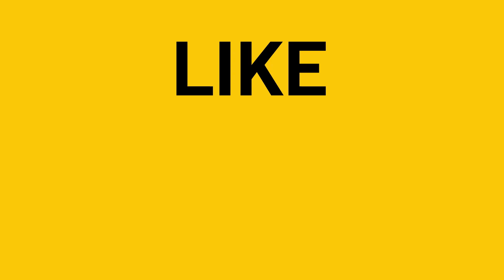NBC Spot On Sizzle 2022 113022 1